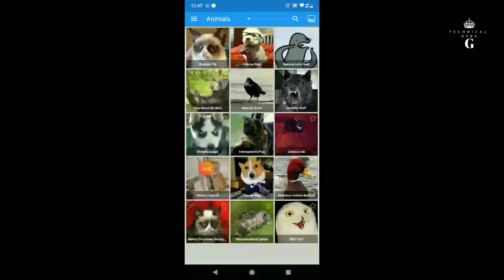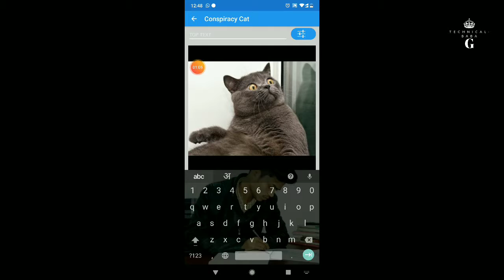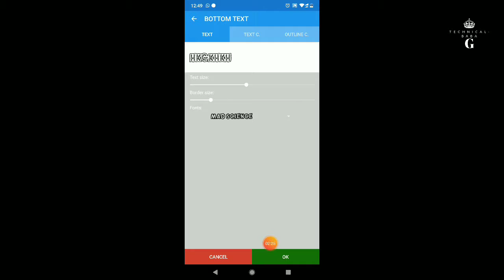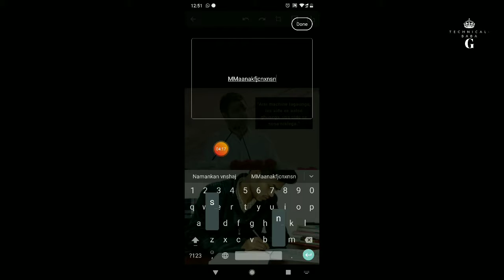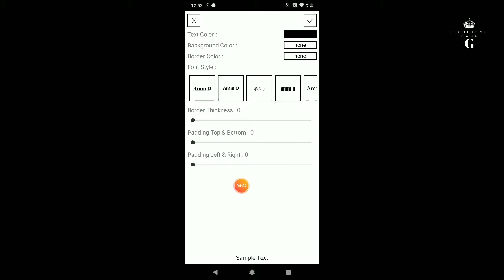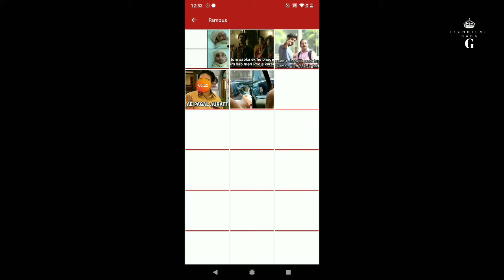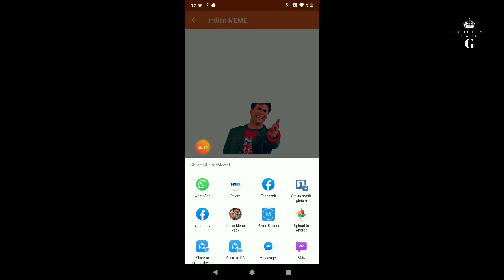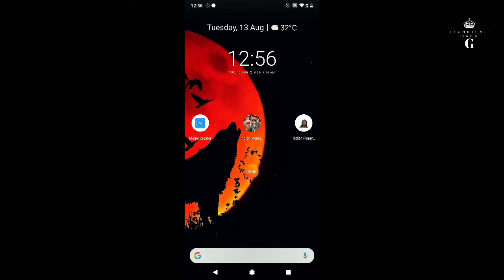How to make memes.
hii friends
Mai hu aap sabhi ka dost Sudhansh.
Aap sabhi ka yek bar fir se swagat hai aap ke apne channel Technical baba G me.

is video mai ne btaya hai ki memes kaise bnaye iske liye 3 app ke bare me btaya hai mai ne.

Note-👇👇👇
All the image/pictures shown on the video Belongs to the Respected owners and not me , I am not the owner of any Image showed in the video.